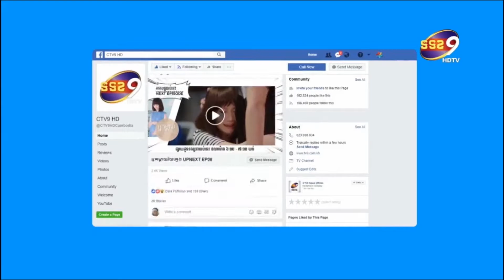សុកន្ធ ថេរ៉ាយុ រំលឹកអនុស្សាវរីយចាស់ អានហើយនឹកស្មានមិនដល់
ប្រិយមិត្តពិតជាបានទស្សនារួចមកហើយអំពីវីឌីអូ សង្ក្រាន្តឆ្នាំថ្មី ដែលរៀបចំនិងផលិត ដោយផលិតកម្មថោន និងមានលោក  សុគន្ធ ថេរ៉ាយុ ជាតួឯកប្រុសដ៏ស្រស់សង្ហាផងនោះ តែលោកអ្នកប្រហែលជាមិនដឹងទេថា នៅពីក្រោយរូបភាពដ៏ស្រស់ស្អាត ភាពស្រស់ស្អាត និងស្រស់សង្ហារបស់តារាសំដែងក្នុងវីឌីអូគ្លីបនេះ គឹមានរឿងខ្លះគួរអោយចាប់អារម្មណ៍ ពេលដឹងហើយ និងលាន់មាត់ មិនខាន ។ ដោយនៅព្រឹកនៃថ្ងៃទី១៧ ខែមិថុនា ឆ្នាំ២០២១ ព្រឹកមិញនេះ លោក សុគន្ធ ថេរ៉ាយុ បានបង្ហោះរូបភាព១សន្លឹកដែលបង្ហាញពីសកម្មភាព នៃការថត វីឌីអូគ្លិបនោះ រួមជាមួយសំណេរថា បែបបុរាណម្តង  កាលថតជំនាន់ហ្នឹង សក់ម្នាក់ៗសុទ្ធតែលេងពណ៌មានណាអ្នកដឹកអោយយកសារ៉ាខាត់ស្បែកជេីងលាបខ្មៅទាំងអស់គ្នា ។